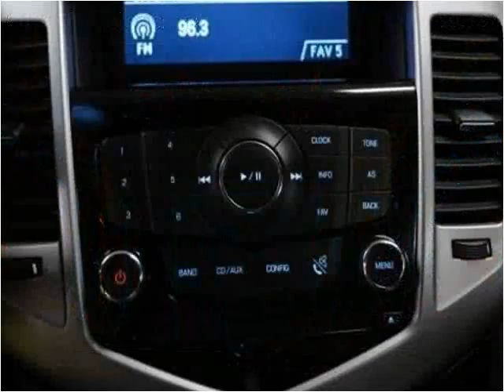2011 Chevrolet Cruze Used Cars Fishers IN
This 2011 Chevrolet Cruze is available from Unlimited Motors.